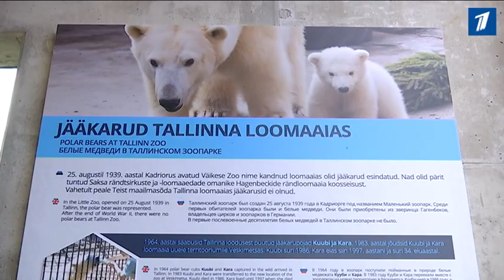Белые медведи переехали в новый просторный вольер